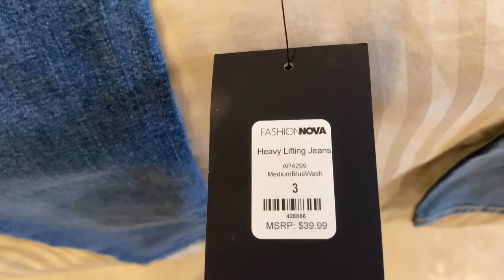JEANS TRY ON HAUL |NEW JEANS ATTENTION FOR CURVY PETITE GIRLS 😍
Denim High Waisted Jeans Try On Haul 2022. Perfect fitting jeans that fit just right. You guys have also been requesting to see this video of me trying on some of my favourite high waisted jeans outfits from Fashion Nova & Rockstar Denim. These are some of the best fitting jeans for girls.

How to style jeans for curvy girls;

BLM - Ways to help 👇🏼

Use "Loulabellee" to save on FASHIONNOVA

Some of the jeans are also skinny jeans/ Skinny jeans outfit ideas for women and denim try on haul

Wanna - @Ikonmusic

September - Not The King